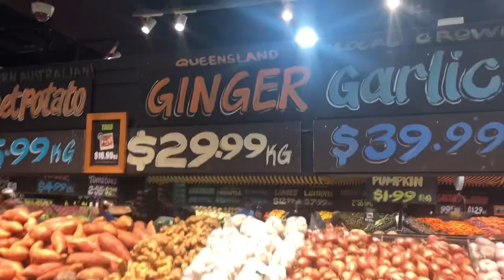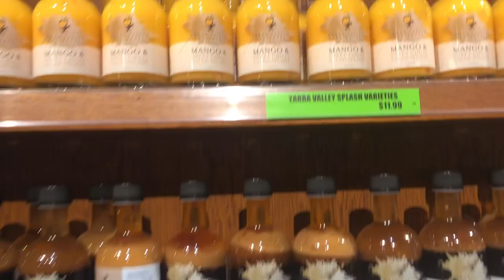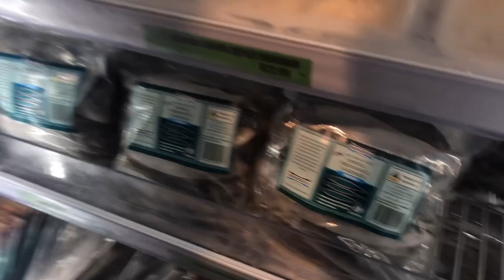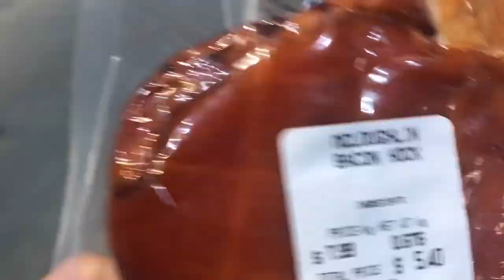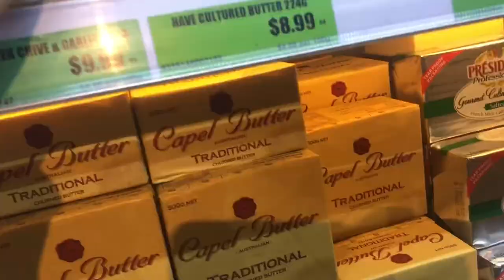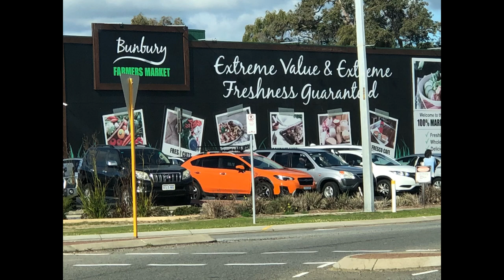Bunbury Farmers Market|Grocery Tayo mga Meses